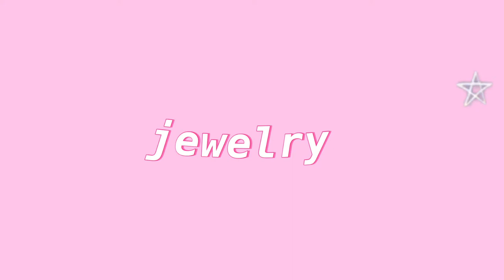come pack with me for the beach!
come pack with me for the beach video is a must when going on vacation. i had to show you what outfits and shoes i packed for the beach. i also packed a lot of other stuff too in my bags. when i pack for the beach i try to pack a cute outfit for each day we are staying there! hope you enjoyed this pack with me for the beach video! love you guys so much!

ringlight
canon g7x mark ii bundle

"my fear doesn't stand a chance when I stand in your love"